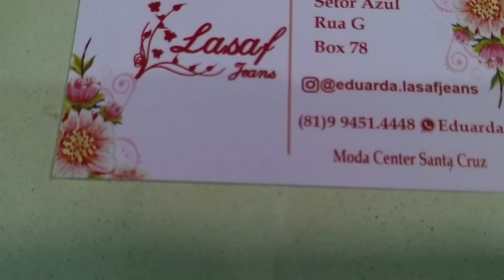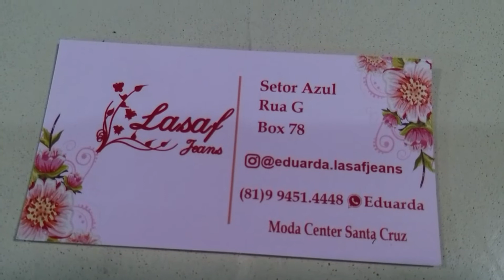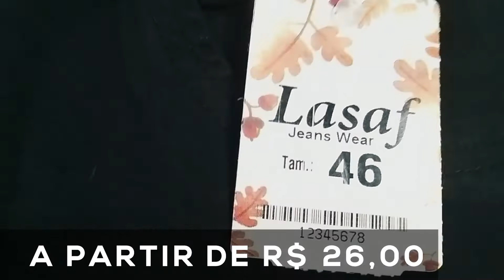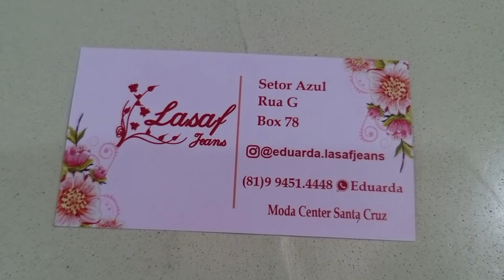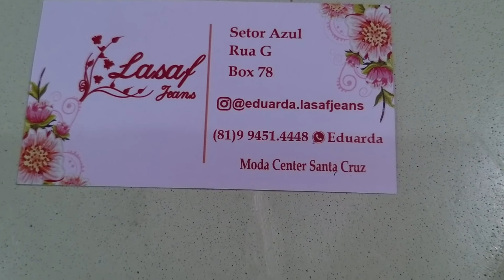ATACADO JEANS MODA CENTER SANTA CRUZ ATACADO NO BRÁS